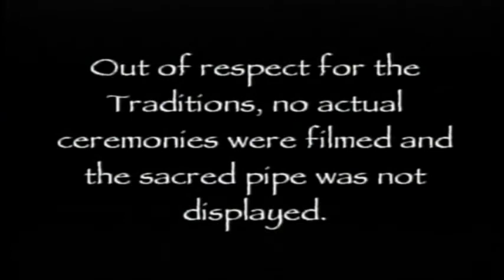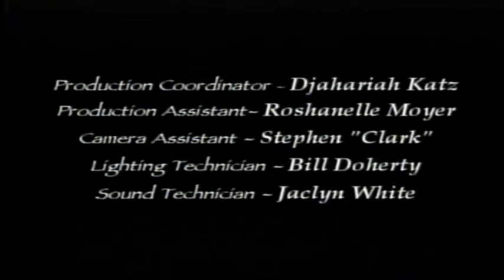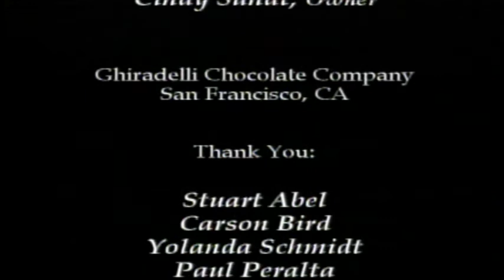We Pray with Tobacco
Told entirely from a Native American perspective, this documentary, WE PRAY WITH TOBACCO focuses on the cultural, sacred and ritual uses of tobacco. For thousands of years many of the original peoples of the Americas have cherished tobacco as the most sacred of all gifts given by the Creator. It is holy. It sanctifies life, keeping everything in balance. Mainstream society suffers from nicotine addiction. What happened? It’s all about the nature of one’s relationship to the natural world, to the Sacred and to life itself.